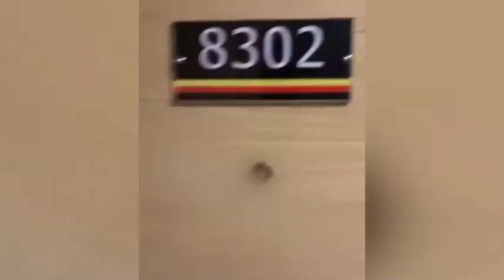山東濰坊速8酒店惊現攝像頭 位置隱蔽正對著床